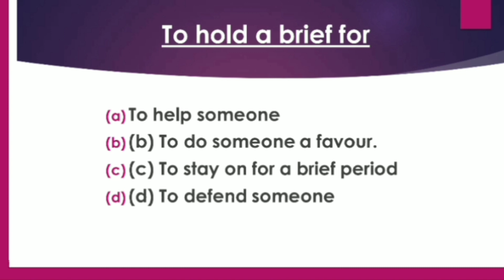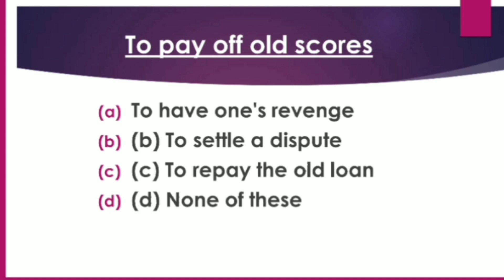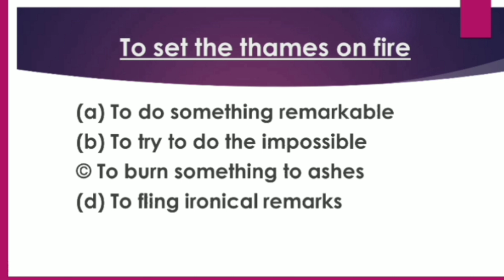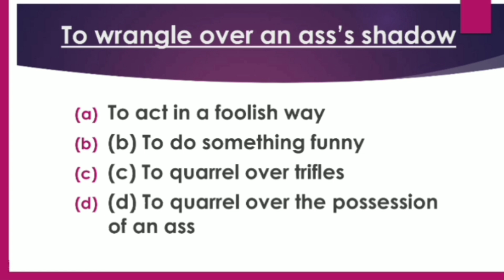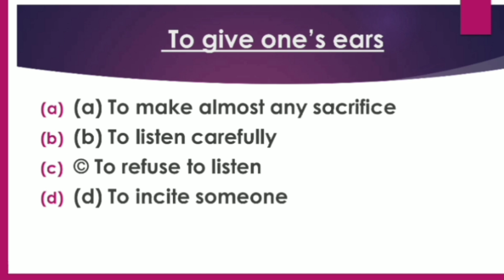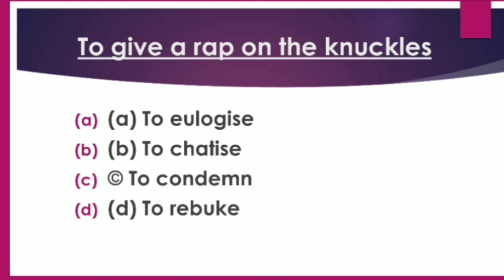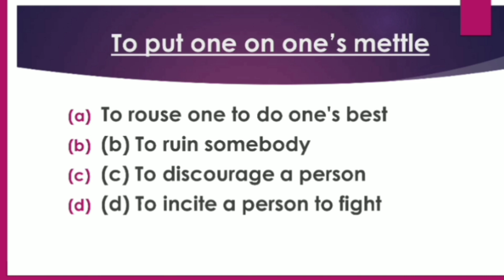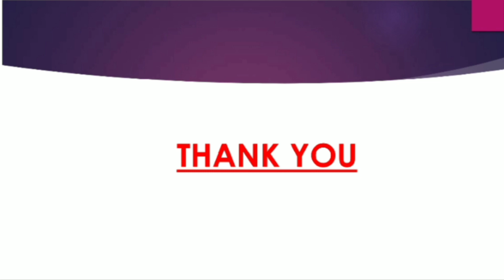IDIOM AND PHRASES (part-6) (ENGLISH) FOR ASSAM COMPETITIVE EXAMINATIONS II ASSAM EDUCATION II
Welcome to @assameducations  in this video we're discussing about idioms and phrases from English subject . This video is very very important for competitive students.